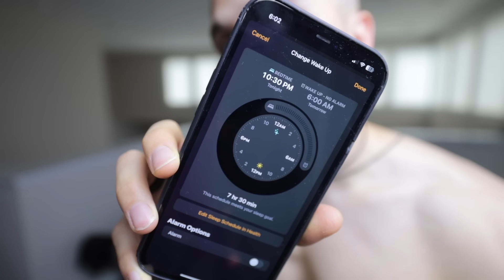Do This Everyday and Testosterone will SKYROCKET (Life Changing)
3 things you can do daily to increase your testosterone level dramatically!

Vitamin D3